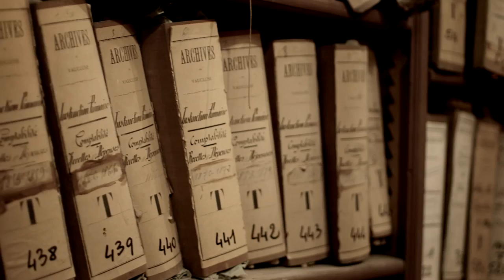ARMENIA Official Trailer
ARMENIA is a cinematic interweaving of film, literature and history - a motion picture that deliberately refuses to adhere to the rules of traditional film genres. The world-weary singer Haig Boghos embarks on a personal journey revisiting his family's history of genocide, exile and diaspora. Alain Croubalian slips into the role of Haig Boghos, merging autobiographical and historical facts with poetic fiction. Haig Boghos is the archetype of the spiritually homeless wanderer. Through abstraction, his, as well as his family's history, become a universal tale of displacement. In fictional letters to his deceased father, Boghos shares his thoughts and feelings with the audience and leads them on an introspective journey - a road movie of the mind. The elegiac imagery, subtle performance and hauntingly beautiful soundtrack seduce the audience into a psychological and historical journey into the unknown. Armenia simultaneously offers an insight into the inner world of a lost individual and into the collective consciousness of a long-suffering people.